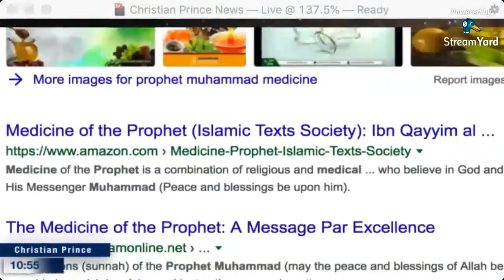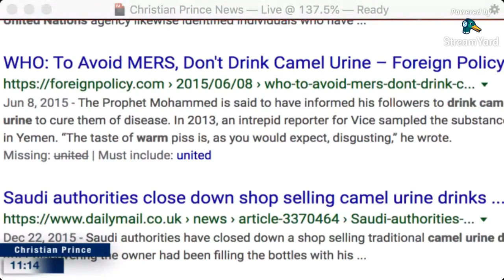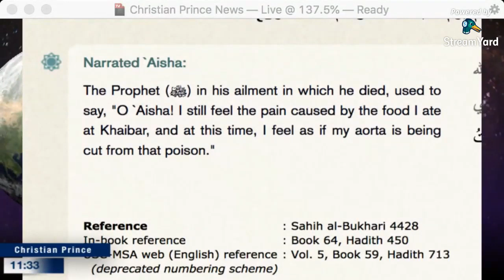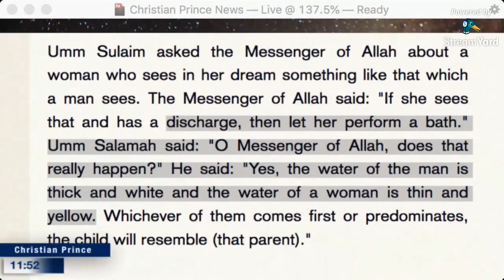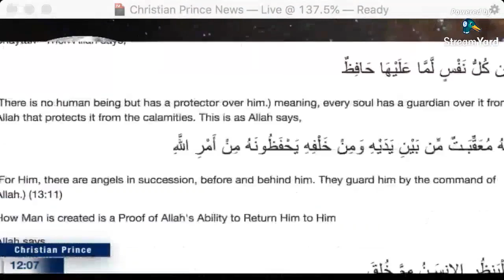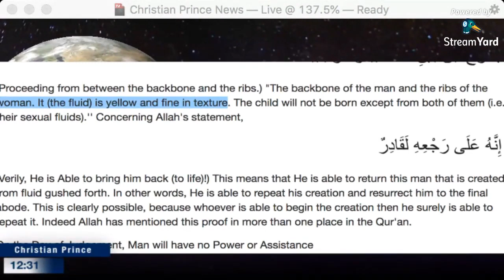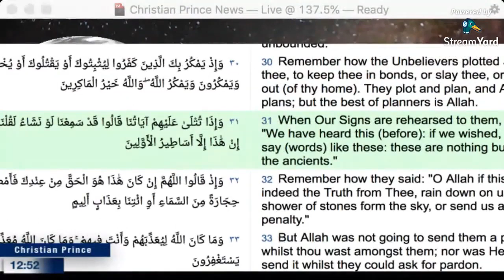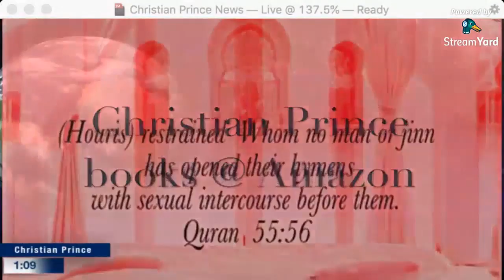Islamic Medicine: By The Prophet And Quran - Imam Muhammad Faruq vs Christian Prince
Muslims can call Christian Prince aka The Arabian Prophet, but bring your best apologist, your Imam or the man of the house and drop in the chat when Christian Prince is Live on air:

Please support and follow YouTube Channels like ChristianPrince aka The ArabianProphet, Acts17Apologetics, AoCNetwork  ApostateProphet, DCCIMinistries, Ayaan Hirsi Ali,  christsforgiveness, Dorre Love, PoliticalIslam, IslamCritiqued, socofilms, PfanderFilms, RobChristian etc.